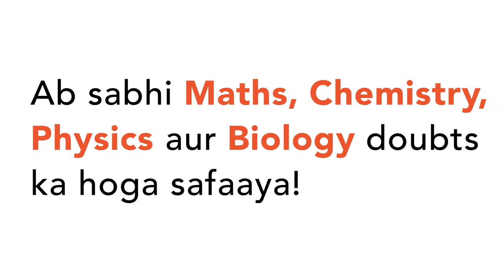The binding energy per nucleon of deuterium and helium atom is `1.1 MeV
The binding energy per nucleon of deuterium and helium atom is `1.1 MeV` and `7.0 MeV`. If two deuterium nuclei fuse to form helium atom, the energy released is.